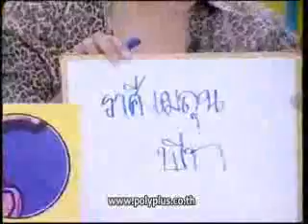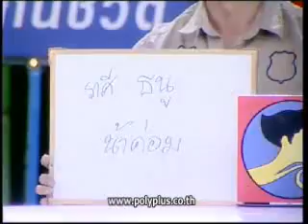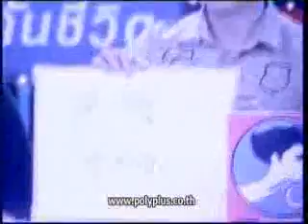ศีก12ราศี 25พ ย 55 1 4